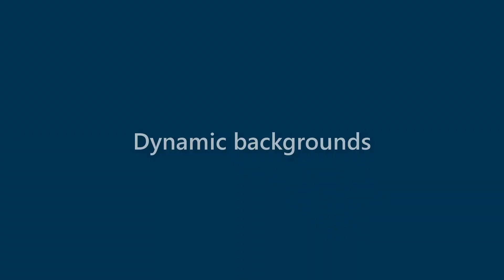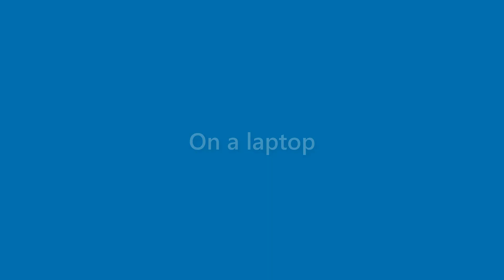Dana Mcclure - appearance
Name Look - Dana Mcclure - appearance. In this video we present "Dana Mcclure" name look and feel in various scenarios.
This video will cover:
How does "Dana Mcclure" look as a personal letterhead?
How does "Dana Mcclure" look on a business card?
How does "Dana Mcclure" look on a computer/laptop screen?
How does "Dana Mcclure" look with different background colors?
How does "Dana Mcclure" look with various fonts?